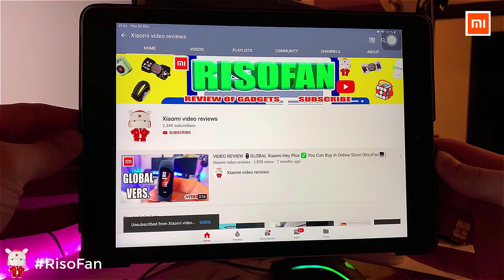Xiaomi Mijia Projector 1080P TYY01ZM.